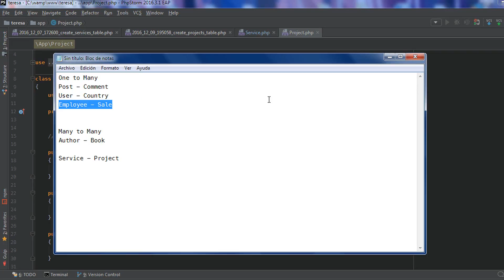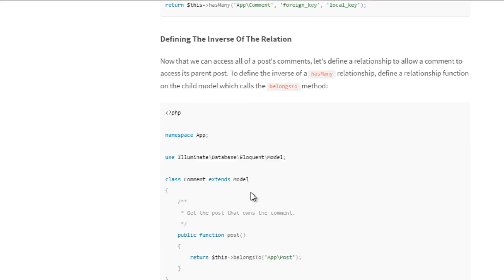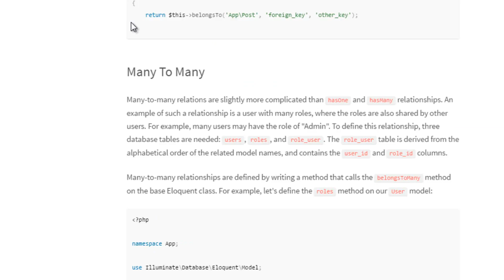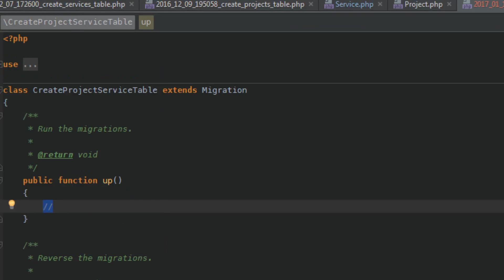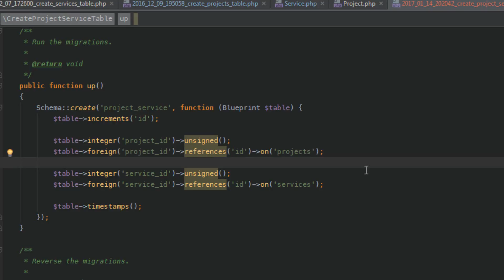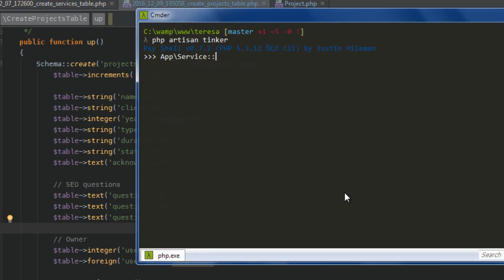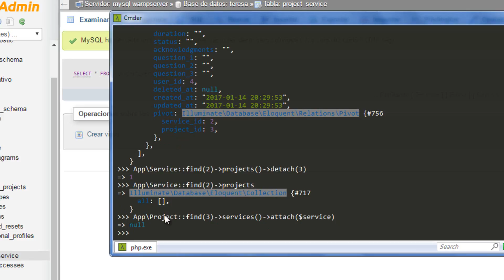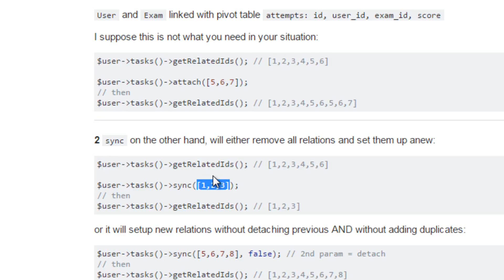Uno a muchos y Muchos a muchos 🚀 Relaciones en Laravel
En este capítulo vamos a ver cómo crear relaciones uno a muchos, y muchos a muchos; y cómo identificar en qué casos aplicar cada uno de ellos.

Ejemplos One to Many
Post - Comment (1-N)
User - Country (N-1)
Employee - Sale (1-N)

Ejemplos Many to Many
Author - Book (N-N)
Service - Project (N-N)